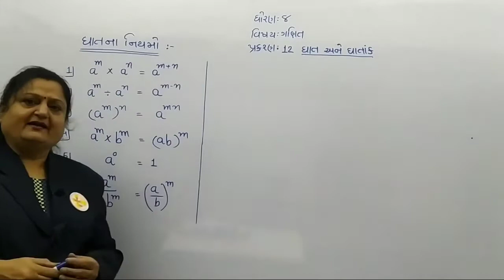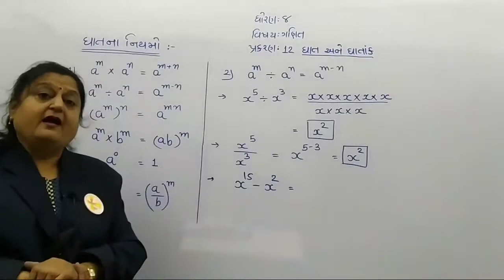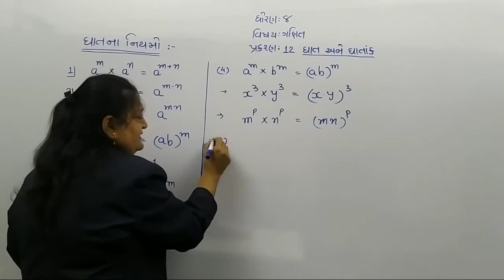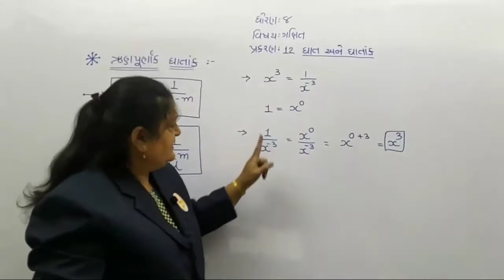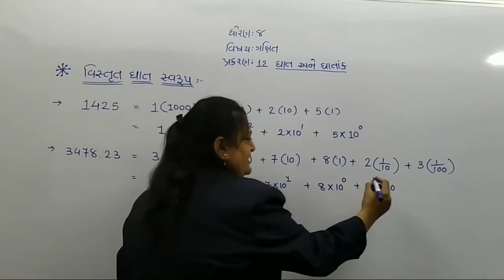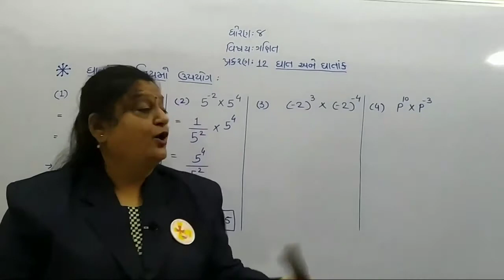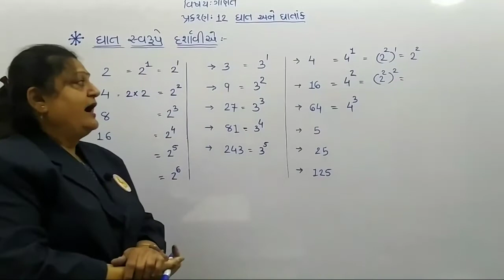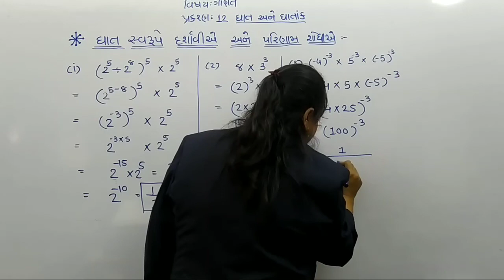ધોરણ :૮/વિષય : ગણિત/પ્રકરણ : ૧૨ ઘાત અને ઘાતાંક (નિયમો ની સમજૂતી)